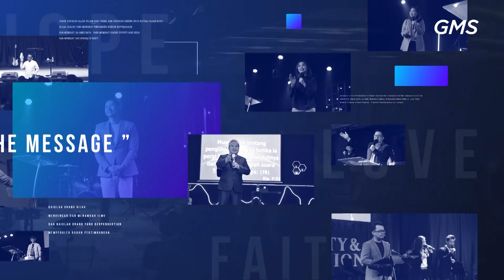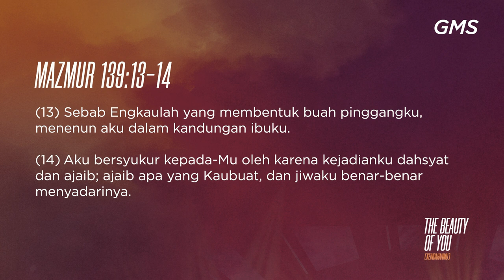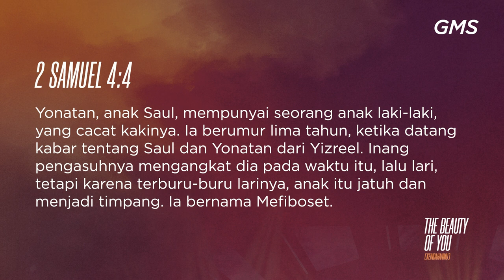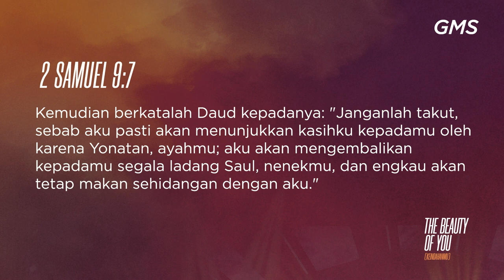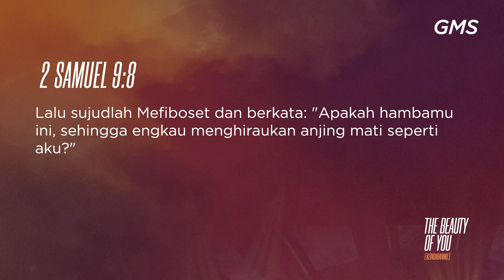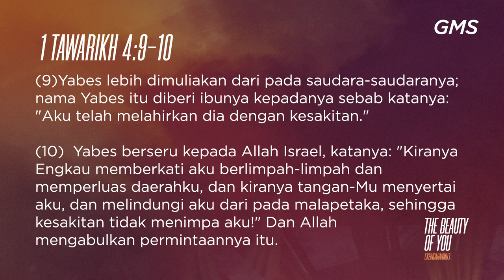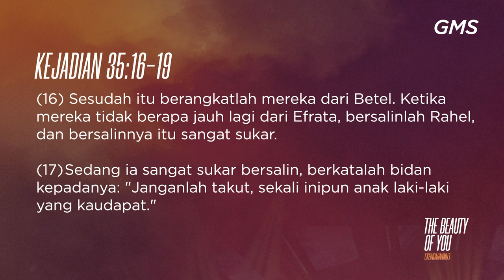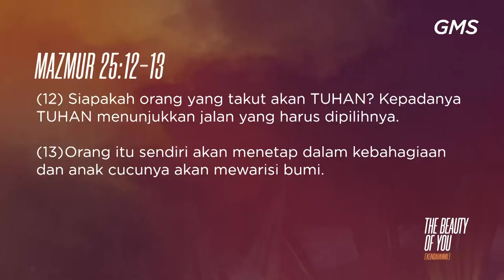GMS SOLO - THE BEAUTY OF YOU - PDT HERY SUWANTO